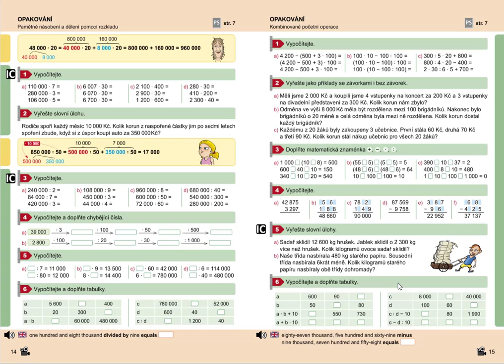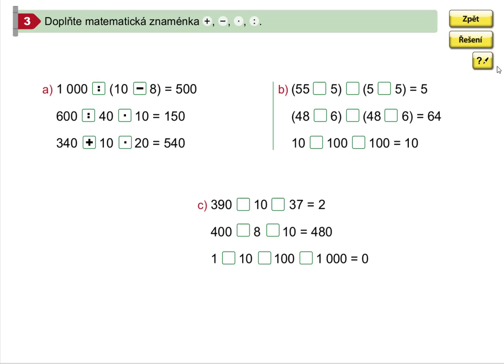Procvičování příkladů s kombinovanými početními operacemi, 5.roč., 1. díl, str. 15, cv. 3